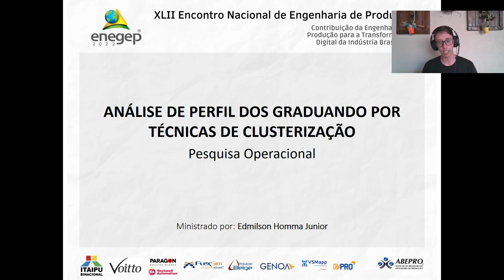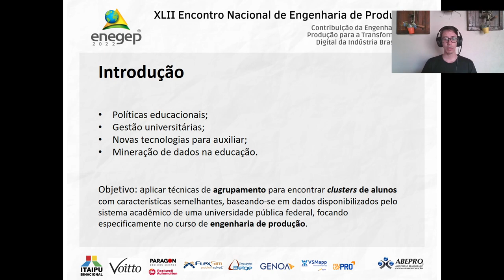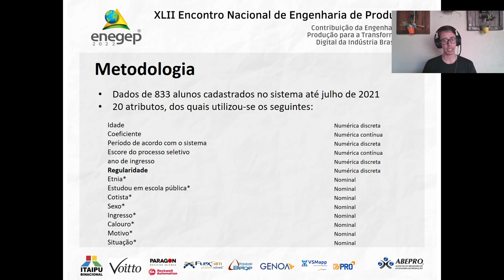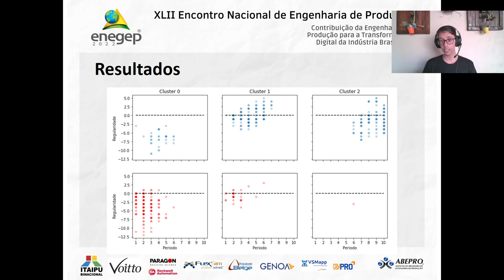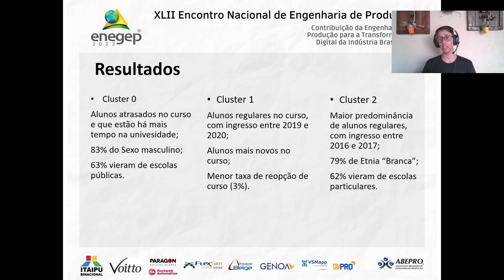ANÁLISE DE PERFIL DOS GRADUANDOS POR TÉCNICAS DE CLUSTERIZAÇÃO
Edmilson Homma Junior - Universidade Tecnológica Federal do Paraná
Amauri Ornellas da Silva - Universidade Tecnológica Federal do Paraná
Ana Paula Barbosa de Morais - Universidade Tecnológica Federal do Paraná
Matheus Santos Dias - Universidade Tecnológica Federal do Paraná
Bruno Samways dos Santos - Universidade Tecnológica Federal do Paraná